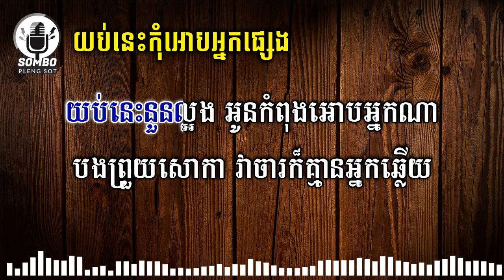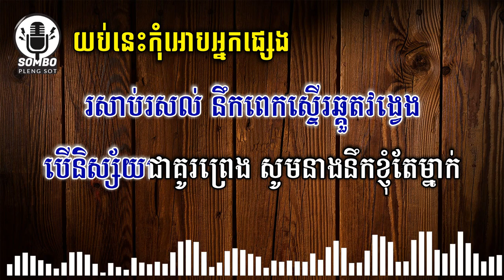យប់នេះកុំអោបអ្នកផ្សេង ភ្លេង សុទ្ធ - ពាក់មី [ Khmer Karaoke Plengsot ]